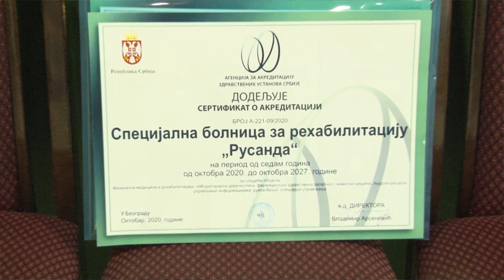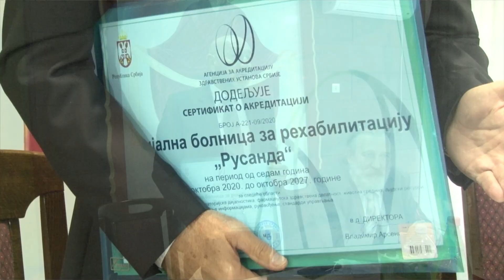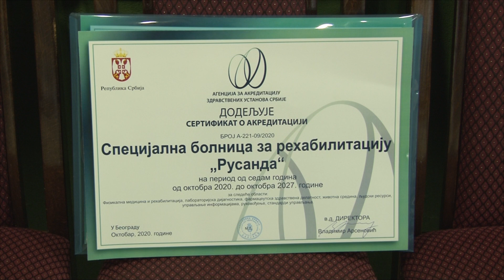"BANJA RUSANDA" DOBILA AKREDITACIJU ZA NAREDNIH 7 GODINA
Banja Rusanda dobila je danas sertifikat o akreditaciji za narednih sedam godina. Ovo je veliki uspeh za banju, ali u isto vreme obavezuje rukovodstvo da bude još bolje u narednom periodu.